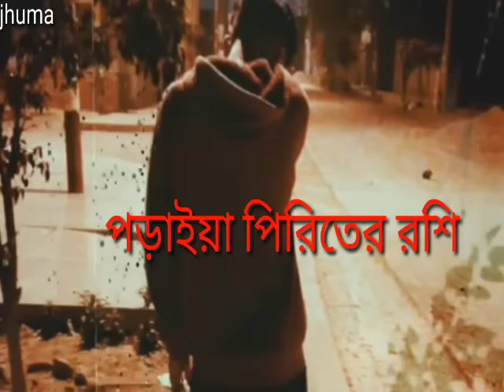পড়াইয়া পিরিতের রশি, বানাইয়া জগতের দোষী,,poraiya piriter rossi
পরাইয়া পিরিতের রশি আমারে বাইয়া দোষী
কই রইলা সোনা চান